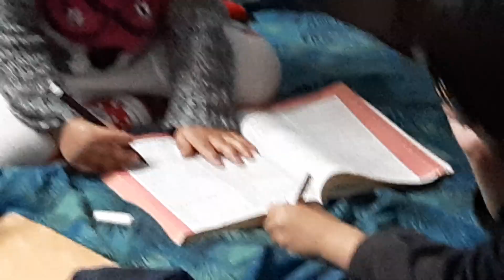funny baby videos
little baby funny short videos
funny videos of small babies
cute and funny baby videos
cute baby laughing video funny
cute baby videos funny dance
dog and small baby funny video
compilation cute moments
cute baby boy funny video
cute baby boy laughing video
cute little baby laughing video
funny baby and toddler videos
cutest baby boy in the world
baby funny video
cute baby short video funny
cat and small baby funny
indian cute babies funny videos
funny video for baby boy
baby funny videos very funny
cute baby funny videos with daddy
new born baby boy funny video
baby boy funny short video
cute baby girl funny video
cute baby videos
puppies and babies funny videos
baby funny video compilation
funny and cute baby goat videos
cute baby funny video with puppy
cute chubby babies funny baby videos
cute baby funny dance short video
cute baby laughing and dancing videos
baby videos for babies to watch funny
babies and animals funny videos
baby comedy videos funny cartoon
cute babies funny moments
funny baby tiktok compilation
funny baby videos laughing compilation
funny videos for babies 1 year old
baby crying and laughing funny videos
funny videos for babies to watch and laugh
funny indian baby videos
compilation cute moments

اللہ نے بچوں کو اس طرح بنایا ھے کہ ھر کوئی ان سے پیار کرنے لگ جاتاھے۔چاھے انسان ھو یا جانور۔ پرند ھو یا چرند۔مکھی ھو یا مچھر۔
بچے معصوم اور خوبرو ھوتے ھیں۔

□ان کی نرم جلد اور موٹے اعضاء انہیں پیارا محسوس کر سکتے ہیں۔  ایک ساتھ▪︎ یہ جمالیاتی خوبیاں ایک اہم طریقہ کار کے طور پر کام کرتی ہیں جو بچوں کو ہمارے تمام حواس کے ذریعے ہمیں اپنی طرف متوجہ کرنے کے قابل بناتی ہیں▪︎  بچوں کو زندہ رہنے کے لیے مسلسل توجہ اور دیکھ بھال کی ضرورت ہوتی ہے، اور چالاکی انہیں حاصل کرنے کے اہم طریقوں میں سے ایک ہے▪︎